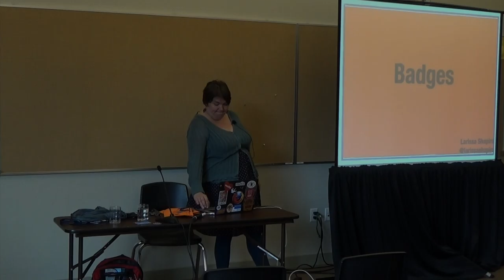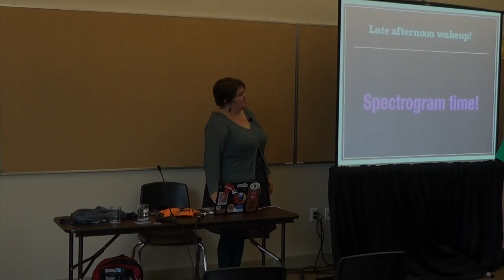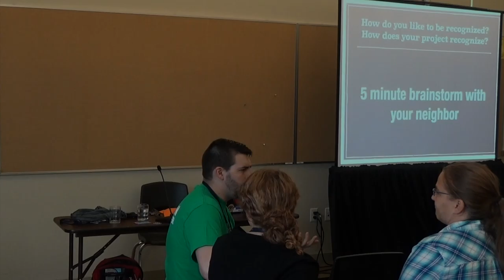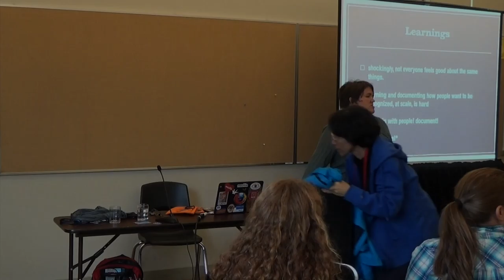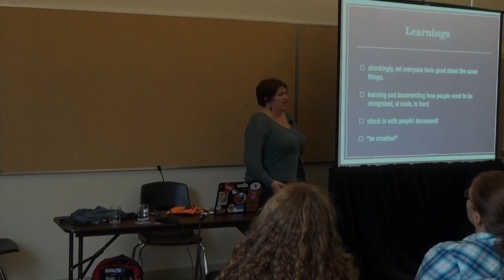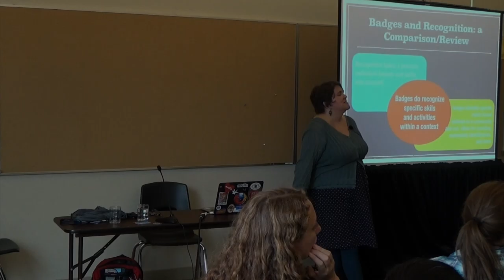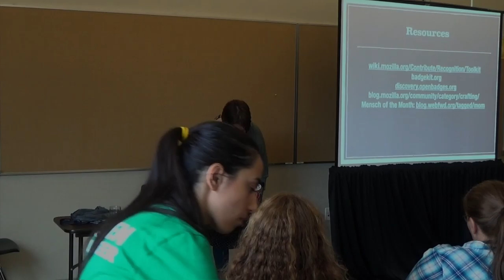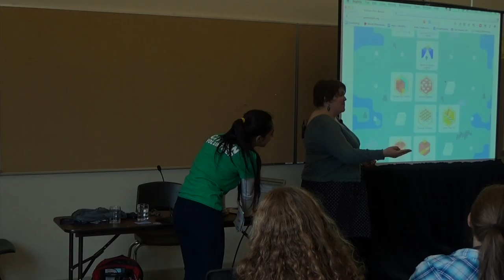OSB2014 Larissa Shapiro Badging and Beyond: Rubrics and Building a Culture of Recognition as Com